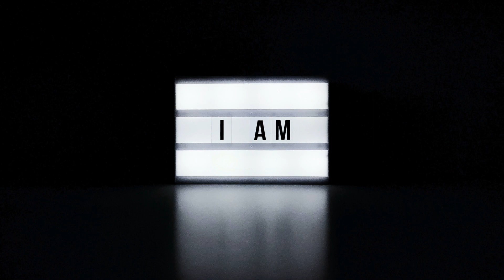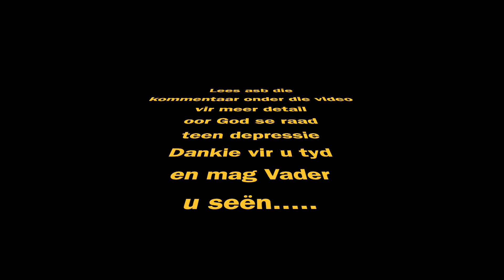Psalm 77 AOV God se raad vir depressie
Psalm 77 van Asaf voorsien ons van ’n paar algemene beginsels om depressie te verlig.

Verse 1-3 is die begin van Asaf se klagtes.

In verse 4 -6 word sommige van depressie se simptome genoem: tob oor dinge, sug baie, voel moedeloos, slaaploosheid en die verlange na die dae voor die mismoedigheid jou beetgepak het.

Asaf stel in verse 7 tot 10 moelike vrae aan God, en blameer God ook tot ’n mate vir sy swaarmoedigheid.

Vanaf vers 11 begin Asaf se gesindheid egter verander:  eers onthou hy God se goedheid en vanaf vers 14 tot 18 maak hy ’n wilsbesluit om God as groot en probleme as nietig te sien.

Asaf sluit af deur opnuut sy vertroue in God te stel (v 19 - 21)

Dus: as jy vandag swaarmoedig voel, volg die stappe van Ps 77:
1. Kommunikeer met God, al is dit net om te kla teenoor Hom
2. Herken en erken die simptome van depressie, en moet dit nie probeer wegredeneer nie
3. Jy mag God maar peper met die vrae en die kwellinge van jou hart
4. Onthou ALTYD God se goedheid
5. Verskuif jou fokus weg van jou probleme na God en Sy Almag
6. Stel jou vertroue op die Rots van die eeue.

As God jou nie dadelik antwoord nie, deursoek die Skrif - die antwoorde lê dikwels opgesluit in Gods Woord!
Bv al Asaf se vrae in Ps 77 kan uit die Bybel beantwoord word:
1. v 8a Sal die Here vir altyd verstoot…? NEE - sien Rom. 11:1 “Het God miskien sy volk verstoot? Nee, stellig nie!..”
2. v 8b (sal hy) verder nie meer goedgunstig wees nie? NEE - Klaagliedere 3:32 “Maar as Hy bedroef het, ontferm Hy Hom na die grootheid an sy goedertierenhede”
3. v.9a  Hou sy goedertierenheid vir altyd op..? NEE - Lees Ps 103:17 “Maar die goedertierenheid van die HERE is van ewigheid tot ewigheid oor die wat Hom vrees..”
4. v.9b Is dit met die belofte gedaan van geslag tot geslag? NEE - lees Heb 6:18 “sodat ons deur twee onveranderlike dinge, waarin dit onmoontlik is dat God sou lieg, kragtige bemoediging kan hé, ons wat ontvlug het, om vas te hou aan die hoop wat voorlê”
5. v.10a Het God vergeet om genadig te wees? NEE - sien Ex 34:6 “En toe die HERE by hom verbygaan, het Hy geroep: HERE, HERE, barmhartige en genadige God, lankmoedig en groot van goedertierenheid en trou”
6. v10b het Hy in toorn sy barmhartighede toegesluit? NEE - Klaagliedere 3:22&23 “dit is die goedertierenhede van die HERE dat ons nie omgekom het nie, want sy barmhartighede het geen einde nie; hulle is elke môre nuut; u trou is groot”

Kom ons bid saam: “Dierbare Vader van genade, U weet dat dit nie altyd maklik is om ’n mens in die 21e eeu te wees nie. U weet wat in my gemoed aangaan en ek vra dat U my emosies en my gedagtes sal aanraak met die genesende krag van die Heilige Gees, en dat ek weer my blydskap sal terugkry. Skenk my U vrede, wat alle verstand te bowe gaan. Ek vra dit in Jesus se kosbare Naam. AMEN”

As jy hiervan hou, 👍 my kanaal asb en teken in om op hoogte gehou te word van nuwe materiaal.

NS Ek vind Tubebuddy van onskatbare waarde om my Youtube kanaal te help optimaliseer vir "SEO" en om tyd te spaar. Hulle het ook hope gratis hulpmiddels. Kliek hier vir meer inligting

Kommentaar word verwelkom en sal persoonlik beantwoord word.